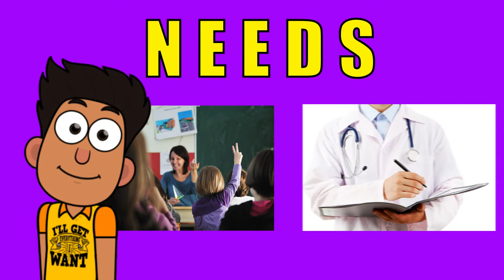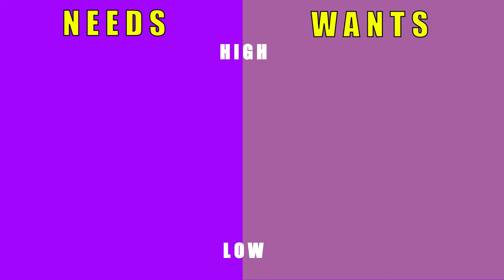Needs and Wants | What's the Difference? Money Instructor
Learn the difference between needs and wants, and how understanding this distinction can help us make better financial decisions. Also learn prioritizing expenses, setting financial goals, and creating a budget to achieve those goals, all essential skills for managing our personal finances effectively.

In this lesson, we learn about the difference between needs and wants and how understanding this difference is crucial for making good financial decisions. Needs are essential items or requirements that are necessary for living, such as food, shelter, and clothing, while wants are things that improve our quality of life but are not necessary for survival. Some items can be classified as both a need and a want, depending on individual perspectives and financial situations. To prioritize expenses and make effective budgeting decisions, it's important to distinguish between needs and wants and set priorities for each item. By doing so, we can fulfill our desires over time and achieve our personal financial goals. Meaning, definition, and explanation.

Money Instructor is the leading source for financial education and skills development. For over two decades, we have been assisting educators, students, parents, and others in teaching and learning about money skills, personal finance, money management, investing, business, and career development.  We provide resources and tools to help teachers, parents, and institutions teach these crucial skills to young people. By doing so, we also aim to reinforce basic math, reading, vocabulary, and other fundamental skills that are essential for success in life.